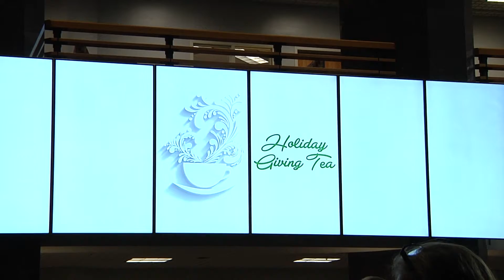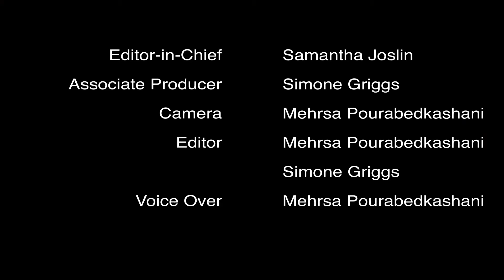Holiday Giving Tea Encourages Students to Give Back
Producer Mehrsa Pourabedkashani explores why the college hosts the Holiday Giving Tea event.